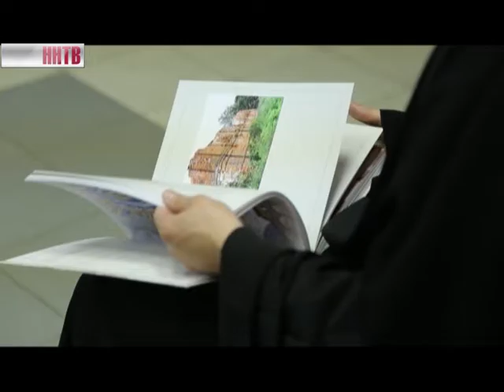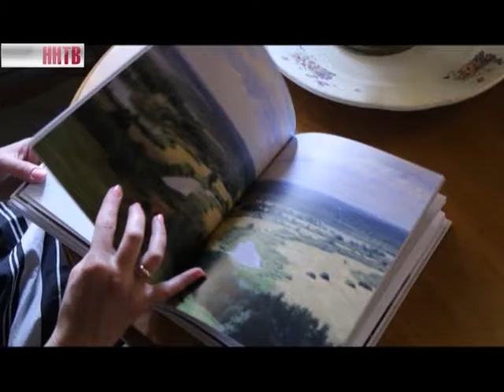Все храмы, родники и святыни Богородского района в одной книге собрал Владимир Исайчев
Возвращению к истокам он посвящает много времени и средств. Он лично восстановил источник князь Владимирский в селе Сартаково и ежегодно проводит там фольклорный фестиваль с участием звёзд российской и зарубежной эстрады.